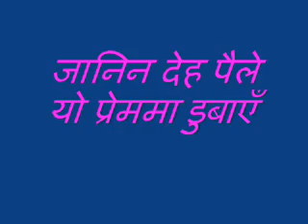Janina Deha Paile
Lyric: Bhim Nidhi Tiwari
Singer: Bhakta Raj
जानिन देह पैले यो प्रेममा डुबाएँ
लागेन हाथ मोती गोता हजार खाएं

फक्रे गुलाफ  थुंगा  देखि भई म मोहित
आशा र लालशाले पाऊ उतै बढ़ाएं

औला जसै लगियो टीपू टपक्क भन्दा
कांढा बिझे पचासौ तातो रगत चुहाएं

मौका गयो दुबैको धोको रह्यो दुबैको
पाईन टीपन फेरी बर्षौ कल्पी बिताएं

यो प्रेमको नतीजा दुखै रहेछ साथी
आफन्त जो गुमएं शत्रु सयों कमायें